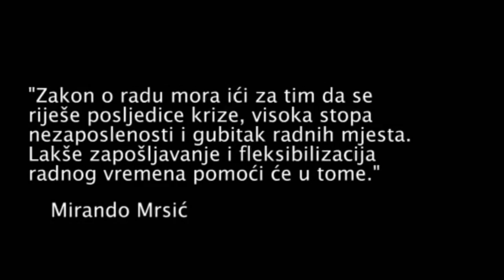Pozor - ZOR! /// Smrt sindikalnog povjerenika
Otvaranje novih radnih mjesta treba biti posljedica gospodarskog rasta i stabilnosti tržišta, a ne smanjivanja troškova rada nauštrb sigurnosti radnika i radnica. Naposljetku, temeljni cilj i logika Zakona o radu jest zaštita odnosa između poslodavca i radnika; otvaranje novih radnih mjesta treba biti rezultat aktivnih politika zapošljavanja, a ne prilagođenih zakonskih odredbi. Da bi sindikalni povjerenik ili povjerenica mogli nesmetano obavljati svoju ulogu, moraju imati sigurnost da neće dobiti otkaz, niti na bilo koji drugi način biti stavljen u nepovoljniji položaj od drugih radnika i radnica zbog zauzimanja za radnike i radnice te pregovaranja s poslodavcem. Novi ZOR, međutim, nastavlja praksu starog, što znači da odredbe vezane uz zaštitu povjerenika i povjerenica nisu dovoljno jasne, što, logikom stvari, sindikalnim povjerenicima i povjerenicama onemogućava obavljanje njihove uloge.

govorili:
Mario Iveković, predsjednik Novog sindikata
Domagoj Ferdebar, Sindikat graditeljstva Hrvatske